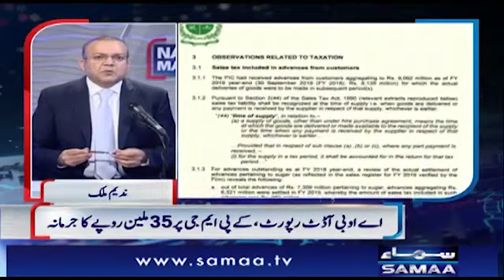The firm that audit sugar mill also proved to be false, the audit report was made false | SAMAA TV